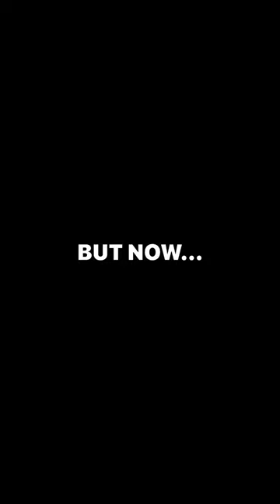Old Me VS Now !!